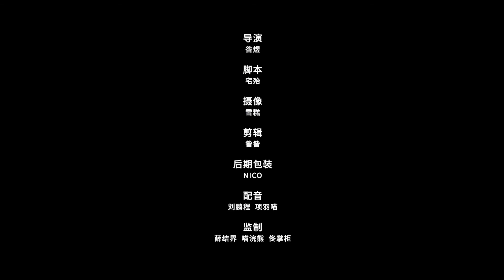【喵客帝国】当代青年孤独症频发，猫医生教你如何积极应对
【当代青年孤独症频发，猫医生教你如何积极应对丨喵客帝国】当代青年的一大顽疾，被称为21世纪的绝症，造成了无数的不孕不育，患者甚至连吃火锅、看电影、泡咖啡馆，如此简单的事情都无法完成。这就是流、行、性、孤、独、症！幸好刀客特喵（Dr. Miao）作为经验丰富的心理医生，已经给广大孤独症患者开出了一副良方。不可错过！